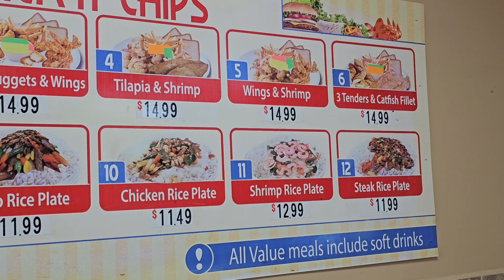I like Mexican Food Wait a Minute The End Surprise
Trying Mexican Food FIRST TIME Hit or Miss Mexican Food 4K Video